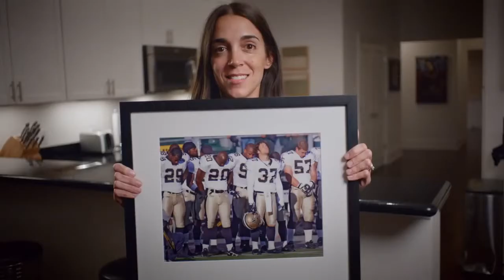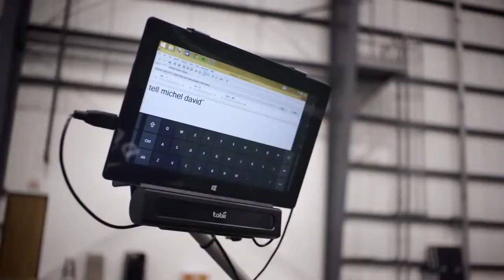Steve Gleason No White Flags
Commercials of the "New Microsoft" -- Videos